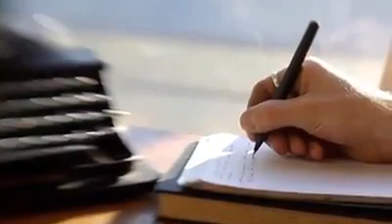History of Seth Abid